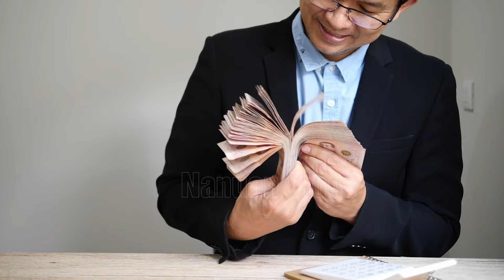अम्बाला कालाअम्ब 🍋और मोहाली 🚚🚘 एक्सप्रेसवे 🛣Ambala Kala Aab🍋 and Mohali Greenfield 🛻🚚🛺 Expressway🛣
हरियाणा को जल्द बड़ी सौगात: अंबाला ...

अंबाला में करोड़ों रुपये की लागत से ...

Ambala News: Union Minister Nitin Gadkari approves Ambala-Kala Amb ...

4 Bidders for Ambala Ring Road Phase 2's Construction Contract ...

The 40 km long ring road will pass through 50 villages, the land ...

42 km ring road will be built with 1200 crores, the journey will ...

Ring Road Waiting For Funds, Stuck Project - Ambala News - Ambala ...

Ambala Ring Road: हरियाणा के इन गांवों से ...

Ambala Ring Road: हरियाणा के अंबाला में ...

हरियाणा के अंबाला को मिलेगा नया रिंग रोड New Ambala Ring Road

अम्बाला रिंग रोड : फेज़-2 | अगस्त 2024 अपडेट

अम्बाला : 40 किलोमीटर लंबी रिंग रोड बनने से अम्बाला 'नगर से महानगर' बनेगा : अनिल विज

Ambala Kala Amb Expressway
Mohali Greenfield Expressway
Ambala to Kala Amb highway
Mohali Expressway construction
Ambala Mohali road project
Greenfield Expressway update
Ambala expressway news
Kala Amb expressway update
Mohali road infrastructure
Haryana expressway projects
Ambala transportation development
Ambala Mohali connectivity
Expressway construction in India
Nitin Gadkari highway projects
Ambala to Kala Amb expressway route